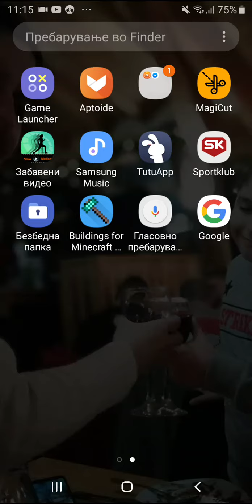Nova igra na kanalu